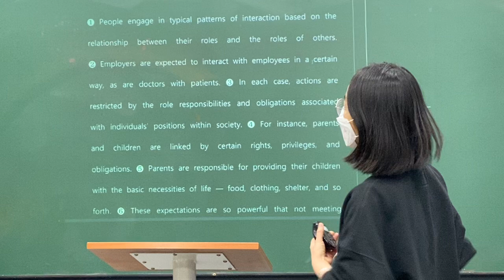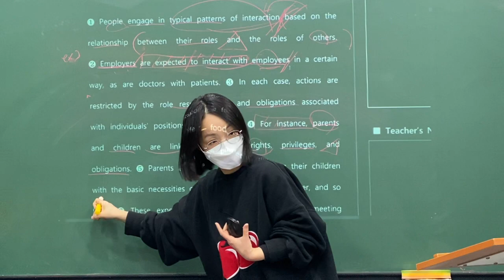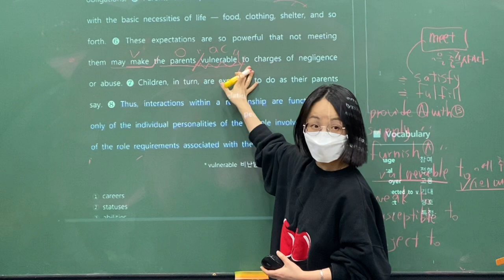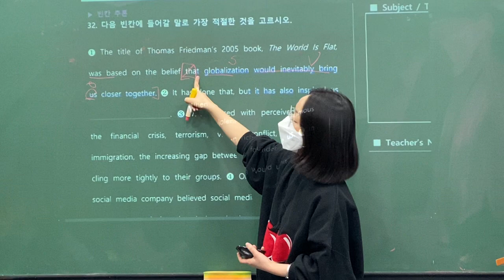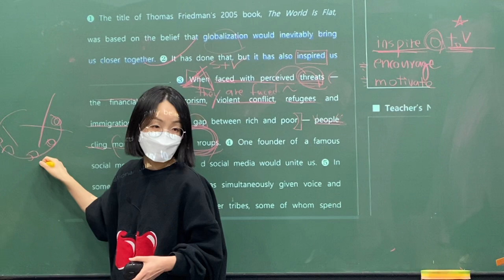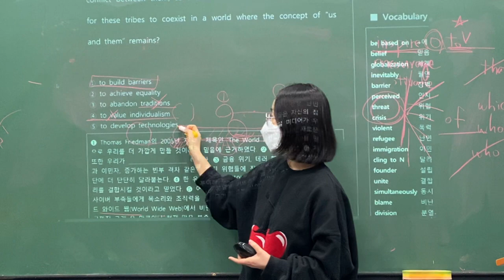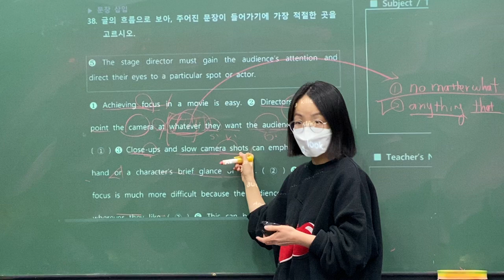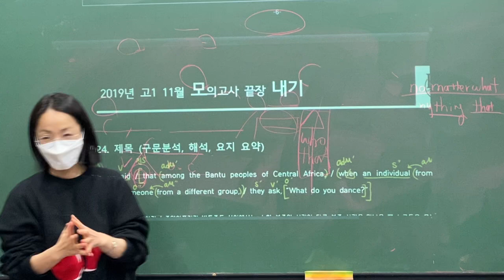2020_12_02_중산고1 내신대비(월수금)